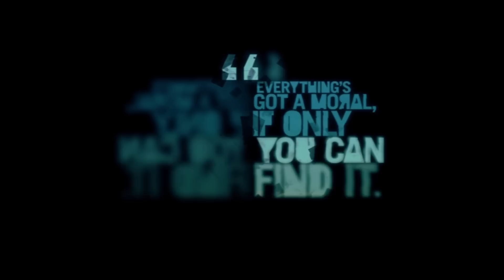Let's Play Far Cry 3 #075 Story HD DEUTSCH BLIND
Ego-Shooter vom Publisher Ubisoft und
Entwickler Ubisoft Montreal, Massive Entertainment, Ubisoft Shanghai

Fernab jeglicher Zivilisation liegt eine Insel, ein gesetzesfreier Raum, der von Gewalt und menschlichem Leid regiert wird und dem man nur durch Drogen oder dem Lauf einer Knarre entkommen kann. An diesem Ort, an dem man nicht mehr zwischen richtig und falsch unterscheiden kann, kommst du wieder zu Bewusstsein. Hier dienen die Prinzipien der Gewalt dazu, am Leben zu bleiben.

Entdecke die blutigen Geheimnisse der Insel und stell dich deinen Gegnern. Improvisiere und nutze deine Umgebung zu deinem Vorteil. Überliste die skrupellosen und verstörten Bewohner und hüte dich vor der Schönheit und den Geheimnissen dieser Insel des Wahnsinns. Du brauchst mehr als nur Glück, um diese Insel lebend zu verlassen.